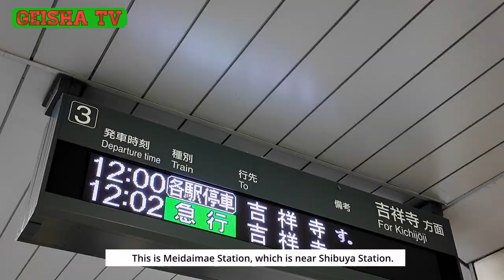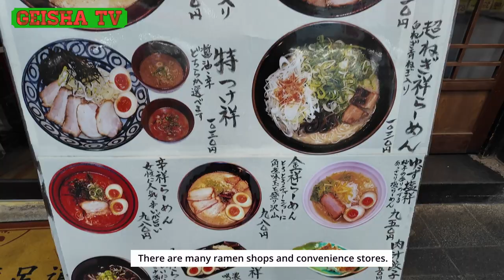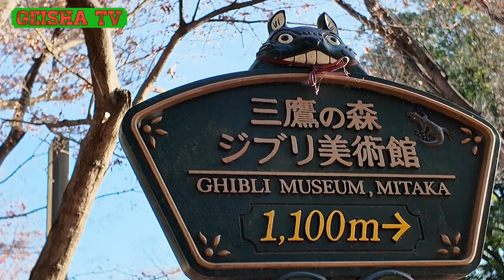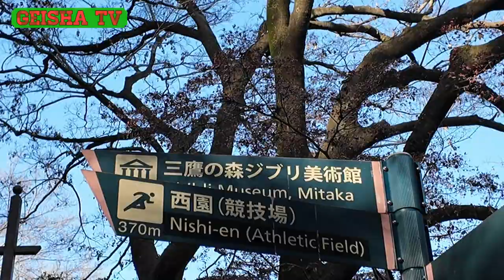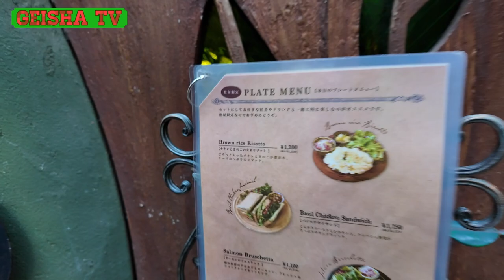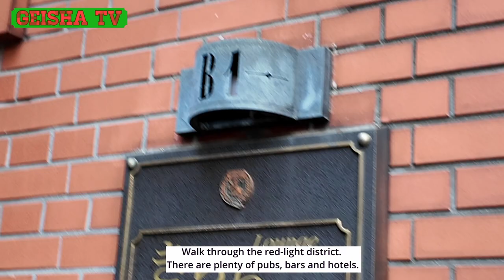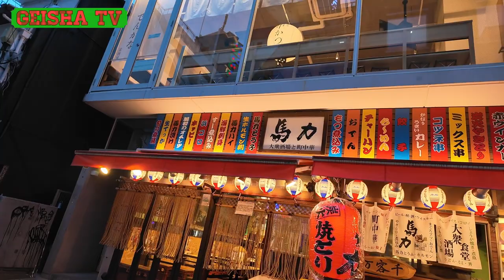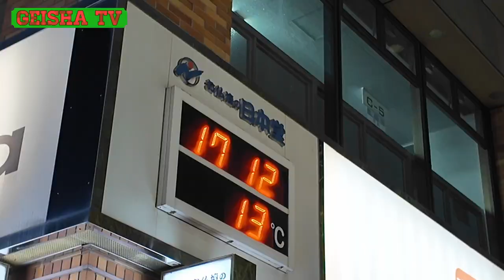BEST to LIVE | Kichijoji - TOKYO | Japan tour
I walked all around Kichijoji on the west side of Tokyo. In addition to large-scale commercial facilities, there are also large parks, zoos, and the Ghibli Museum.You can get a glimpse of the city's ability to be the number one place to live.

04:20  Kichijoji station
19:53 Book Shop
23:30  Lunch, Coffee HALL "kugutsu So"
26:13  Yodobashi Camera
31:22  Inokashira Park
35:44 Benzai ten (shrine in Inokashira Park)
45:37 Ghibli Museum
52:18 Iseya Yakitori
53:40 residential area
57:57 kichijoji petit-mura

1:01:23  Hara Donut
1:09:43 red-light district
1:16:23 Kichijoji at night
1:43:30 ending

🔹Inokashira Park
Open9:30 a.m.Close5:00 p.m.

🔹Benzai ten(shrine in Inokashira Park)
Open7:00 a.m.Close4:30 p.m.

🔹Ghibli Museum
Open10:00 a.m.Close6:00 p.m.